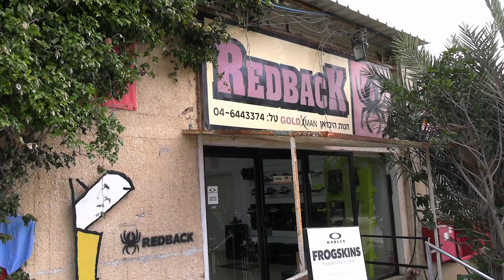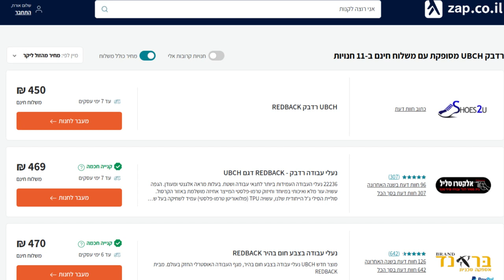Redback Israel In Kibbutz Yifat (Northern Israel)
Redback Israel in Kibbutz Yifat in Northern Israel has the widest selection of Redback boots in the country.